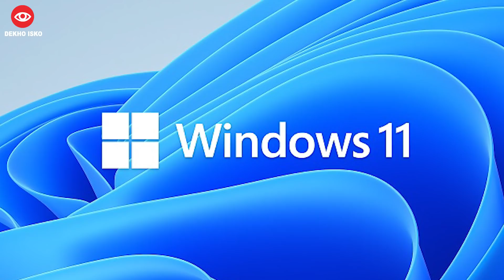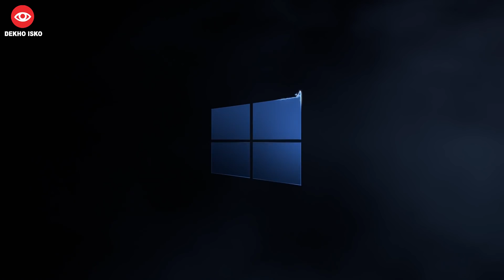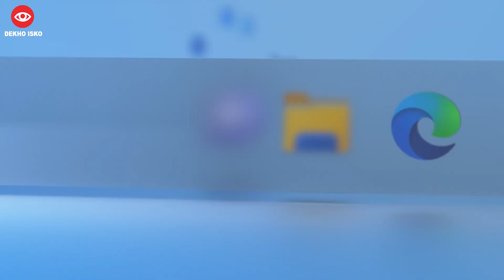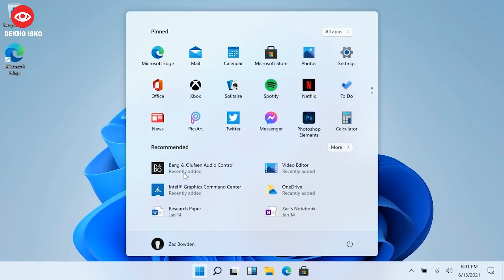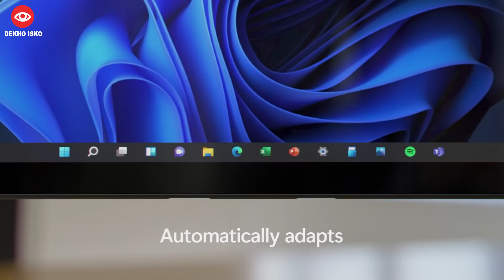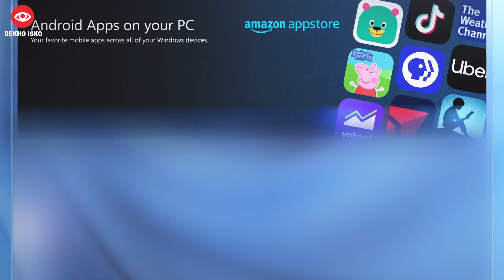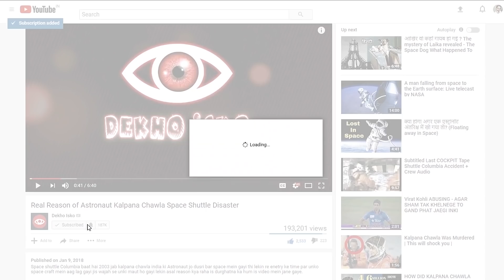Everything About Windows 11 Who Needs This? 🔥 Free Upgrade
Windows 11 is a major update coming from Microsoft but for those who are thinking to install this version do you know the feature of this Windows OS. do you know will it support your computer or not and every feature is coming with it and does you need it or not so let's see in this video.